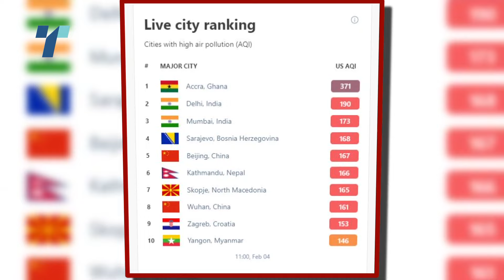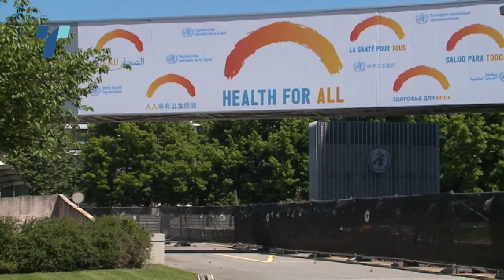Скопје повторно во топ 10 најзагадени градови во светот